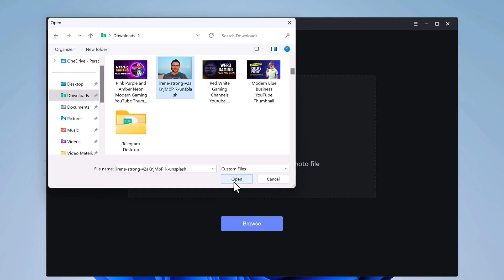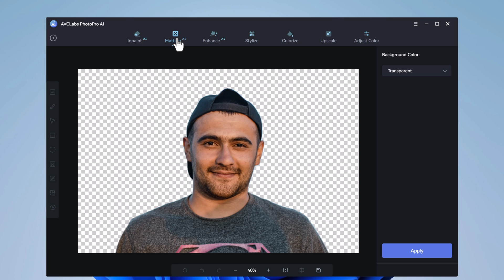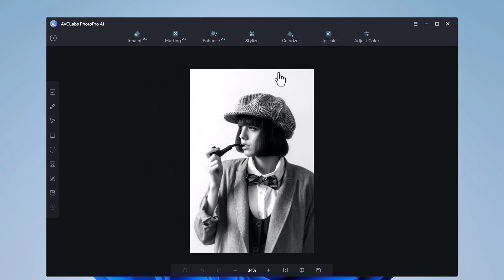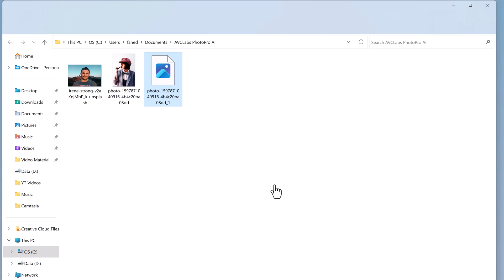How to Remove Background and Upscale the Photo Quality with AVCLabs PhotoPro AI